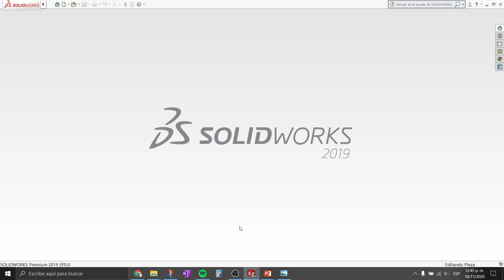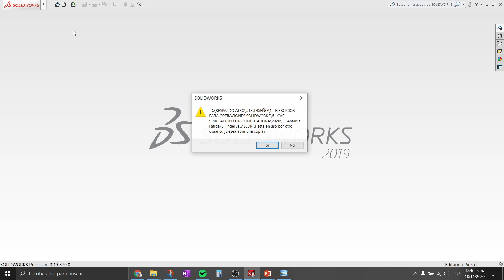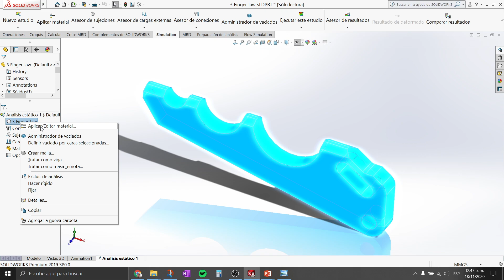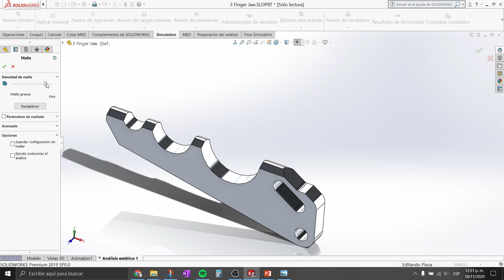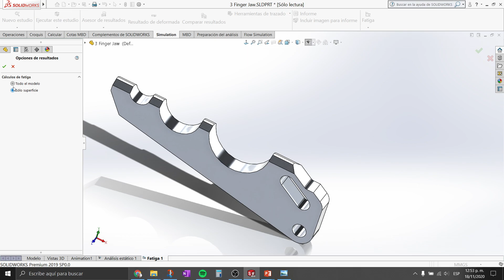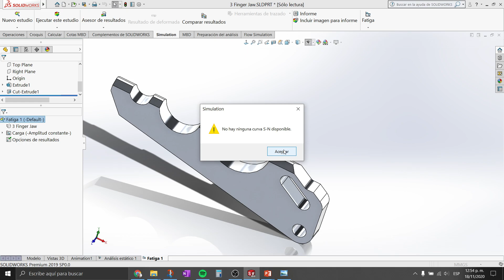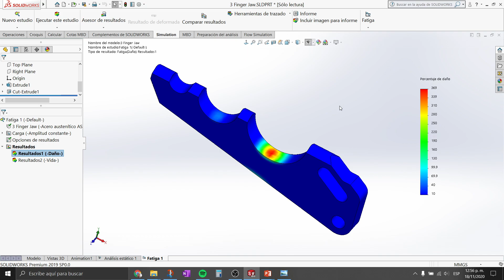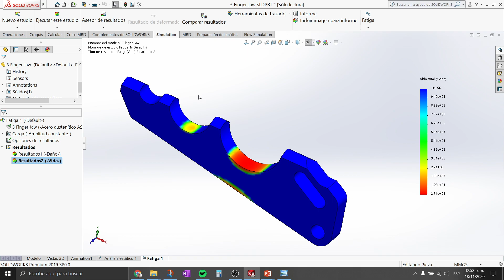ANÁLISIS de FATIGA en SOLIDWORKS: DOMINA la SIMULACIÓN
💪 ¡Desata el PODER del ANÁLISIS de FATIGA en SOLIDWORKS y lleva tus diseños al LÍMITE! 💪
Si quieres convertirte en un EXPERTO en simulación de fatiga y crear productos RESISTENTES que superen las pruebas más EXIGENTES, estás en el lugar CORRECTO. En este TUTORIAL DEFINITIVO, te revelaré los SECRETOS para realizar análisis de fatiga PRECISOS y EFECTIVOS en SolidWorks.

Descubrirás las TÉCNICAS AVANZADAS para configurar y ejecutar simulaciones de fatiga, identificar las áreas críticas de tu diseño y predecir la vida útil de tus componentes con ASOMBROSA precisión. Aprenderás a aplicar cargas cíclicas, definir propiedades de materiales y interpretar los resultados como un PROFESIONAL.

Además, te mostraré CASOS REALES de éxito donde el análisis de fatiga ha sido CRUCIAL para el desarrollo de productos INNOVADORES y DURADEROS. Con ejemplos PRÁCTICOS y CONSEJOS EXCLUSIVOS, podrás optimizar tus diseños y llevarlos al siguiente NIVEL de rendimiento.

🚀 ¡No te conformes con diseños MEDIOCRES! Únete a nuestra comunidad de LÍDERES en simulación y convierte tus ideas en realidad.

⏰ CONTENIDO TRANSFORMADOR: ⏰
00:00 Introducción IMPACTANTE
02:30 Fundamentos del Análisis de Fatiga
06:45 Configuración de una simulación de fatiga PASO a PASO
13:20 Definición de cargas cíclicas y propiedades de materiales
20:10 Trucos para una CONVERGENCIA rápida y resultados EXACTOS
27:40 Análisis e interpretación de resultados REVELADORES
35:00 Consejos EXCLUSIVOS para optimizar la resistencia a la fatiga
42:15 Estudios de caso REALES en diferentes industrias
50:00 Recursos ADICIONALES para llevar tu análisis de fatiga al MÁXIMO